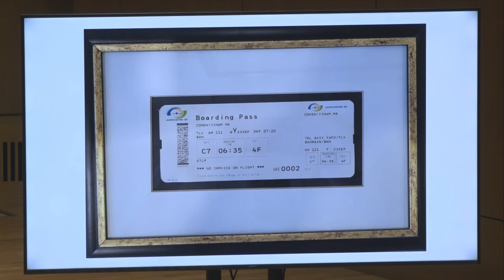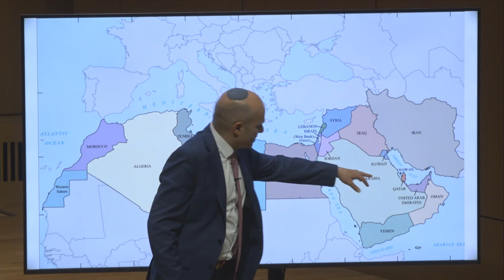Yinam Cohen | The Abraham Accords as a Model for World Peace (2/21/2023)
The Wheaton Center for Faith, Politics & Economics presents a lecture by Yinam Cohen, Consul General of Israel to the Midwest titled, “The Abraham Accords as a Model for World Peace".